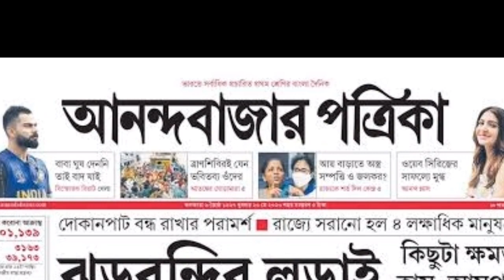শাহরুখানের কন্যার চাওয়াতে আইপিএলে খেলার সুযোগ হচ্ছে তাসকিন আহমেদের | IPL